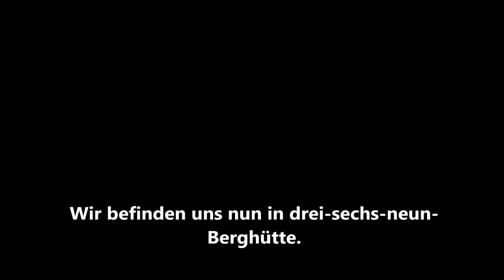Schnee auch im tropischen Taiwan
Die anhaltende Kältewelle hat auf den hohen Bergen Taiwans für eine Schneelandschaft gesorgt. Auf dem zweithöchsten Berg Taiwans, Xueshan, und einigen hohen Bergen kann man zur Zeit Schee bewundern.